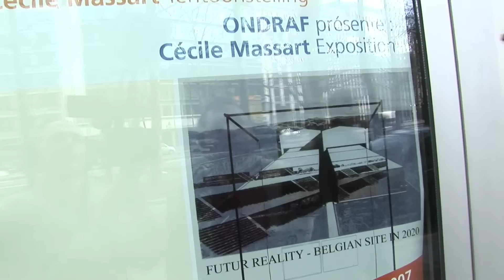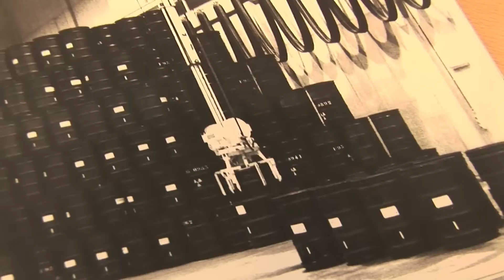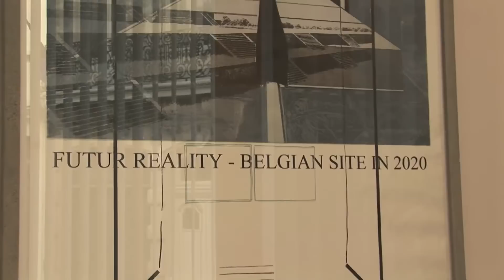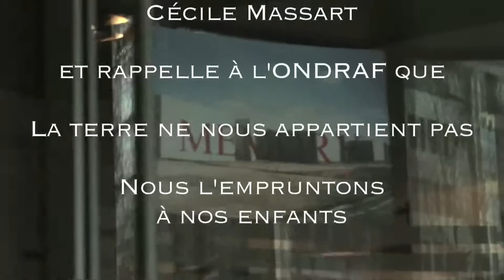10: Antoine Citoyen Futur Reality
Où Antoine visite une étrange exposition et s'expose une fois de plus malgré lui...
(cécile massart exposition photo ondraf déchets nucléaire bruxelles énergie nucléaire danger)

Prod: SGCA